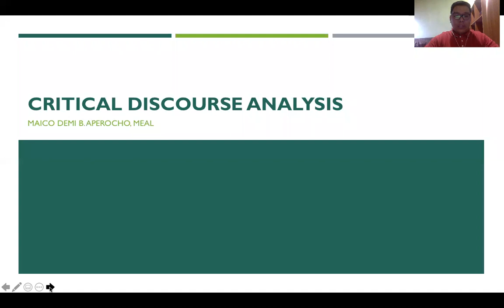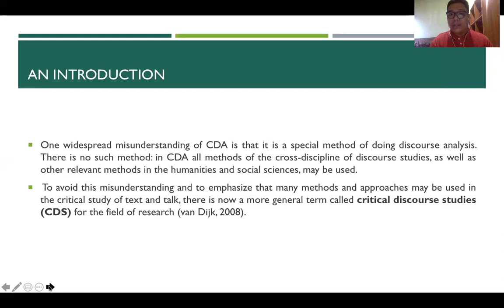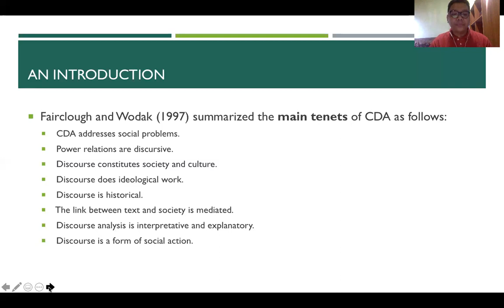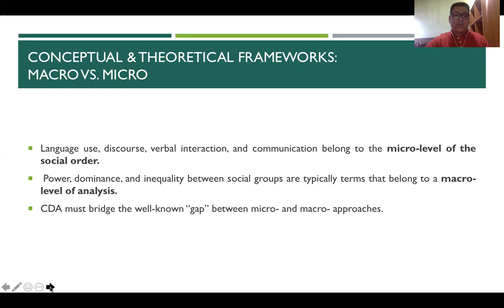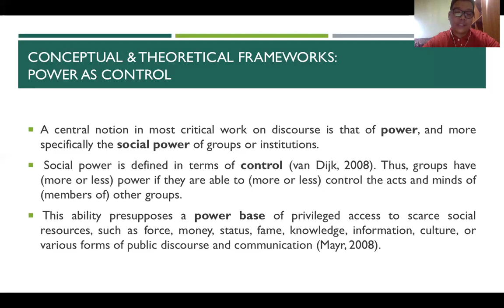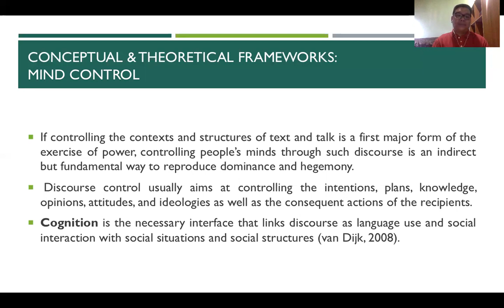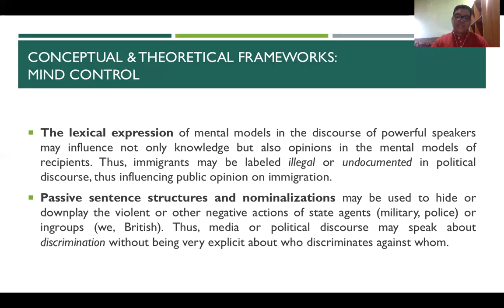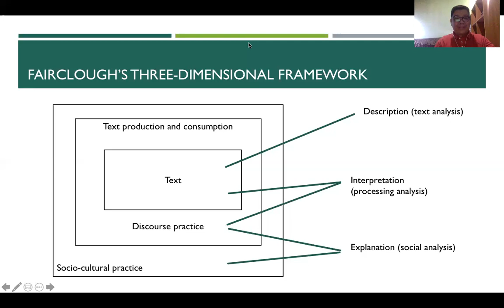Critical Discourse Analysis